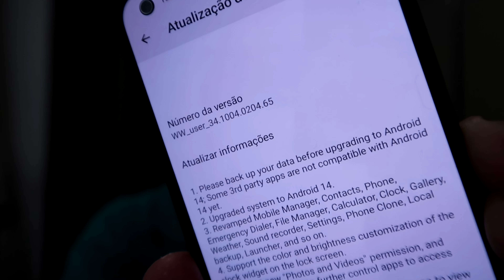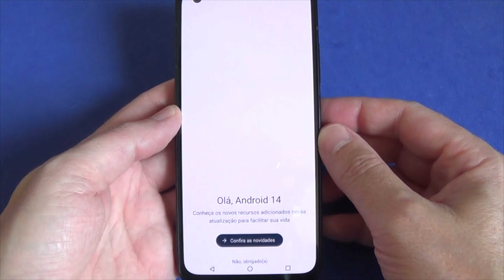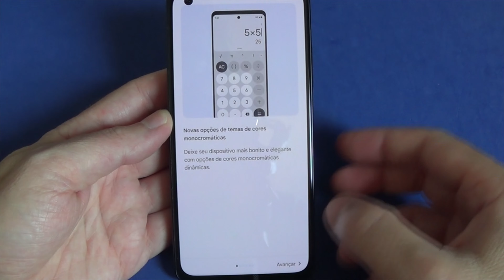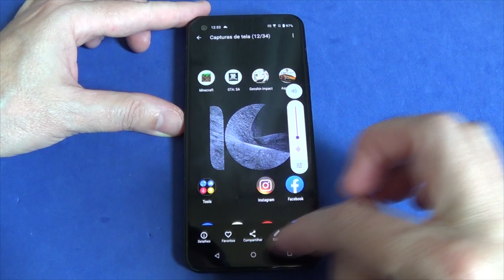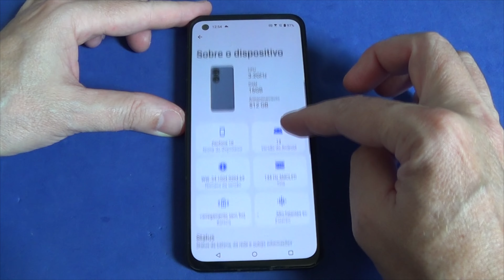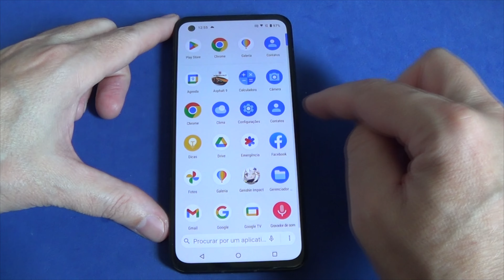Asus Zenfone 10 - Chegou o Android 14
⭐ 🛒 Moto G84 5G 256GB 8GB RAM Edição Especial com Fone Bluetooth Moto Buds 135 ➡️

⭐ 🛒 Adaptador OTG TIPO-C ➡️

▬ [ ÍNDICE ] ▬▬▬▬▬▬▬▬▬▬▬▬▬▬▬▬▬▬▬

[ 00:00 ] - ABERTURA - SE INSCREVAM NO CANAL
[ 00:03 ] - APRESENTAÇÃO
[ 00:07 ] - Asus Zenfone 10 - Chegou o Android 14
[ 05:46 ] - ENCERRAMENTO - VEJA TAMBÉM

▬ [ GERAL ] ▬▬▬▬▬▬▬▬▬▬▬▬▬▬▬▬▬▬▬▬

REV. 29/02/2024